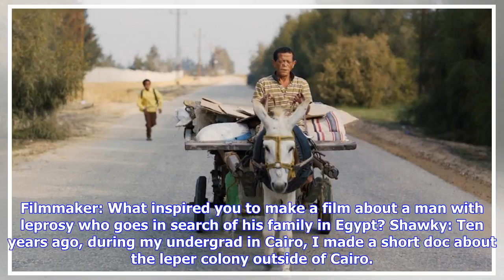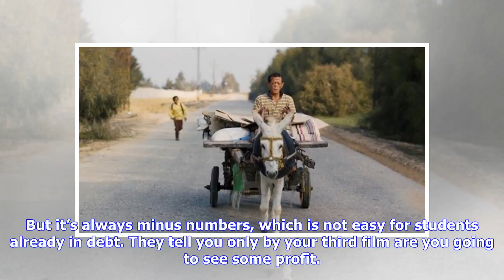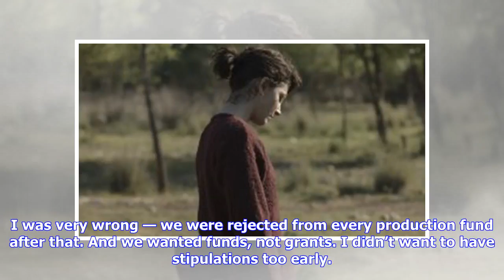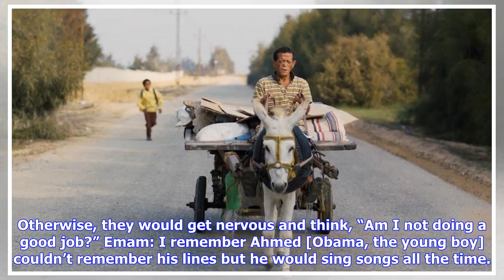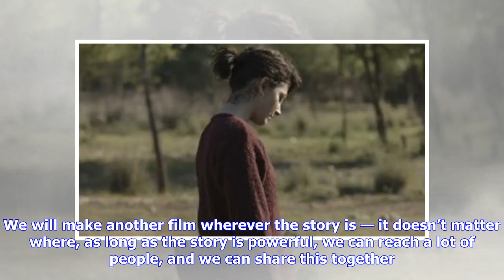Breaking News | From NYU to Cannes: Egyptian Filmmakers A.B. Shawky and Dina Emam on Their Debut Fe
Breaking News | From NYU to Cannes: Egyptian Filmmakers A.B. Shawky and Dina Emam on Their Debut Feature, the Competition Title Yomeddine

Yomeddine Egyptian writer/director Abu Bakr (A.B.) Shawky and his filmmaking and real-life partner Egyptian producer Dina Emam made an impact weeks before their first feature, Yomeddine, even screened in Cannes. Theirs is the rare first-time feature to screen in what is most certainly the most prestigious launchpad for any movie: the festival’s Main Competition. Meaning “Day of Judgment” in Arabic, the film centers around a man with leprosy (Rady Gamal, “Beshay”) who goes in search of his family...